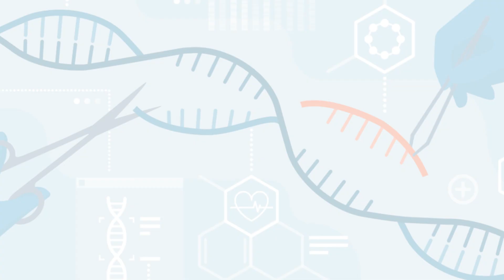Woolly Mammoth Hybrid will Soon be Introduced to the World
Get ready to embark on an awe-inspiring journey into the future as we reveal groundbreaking news – the introduction of the Woolly Mammoth Hybrid to the world! In this video, we dive deep into the fascinating world of genetic engineering and conservation efforts that are set to bring back an iconic species from the past.

Imagine a world where Woolly Mammoths once again roam the Earth, a testament to the incredible strides we've made in genetic technology. Join us as we explore the science behind this monumental project, the ethical considerations, and the potential impact on ecosystems.

This groundbreaking initiative aims to resurrect the Woolly Mammoth by introducing a carefully crafted hybrid species that combines ancient genes with modern adaptations. Learn about the ambitious goals of the scientists and researchers who are at the forefront of this revolutionary endeavor.

Delve into the complexities of de-extinction, as we discuss the potential benefits and controversies surrounding the reintroduction of an extinct species. What does this mean for biodiversity, conservation, and the delicate balance of ecosystems? We break down the science and ethics behind this incredible undertaking.

Witness exclusive footage, interviews with experts, and in-depth analysis as we unpack the story behind the Woolly Mammoth Hybrid. This video serves as your front-row seat to one of the most exciting developments in the world of science and conservation.

Are you ready to witness history in the making?